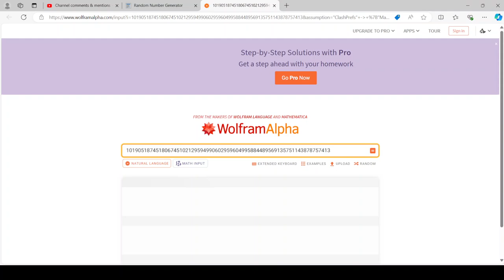Multiplying 10 random numbers 3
This time, when we multiplied the numbers, no zeros were made.